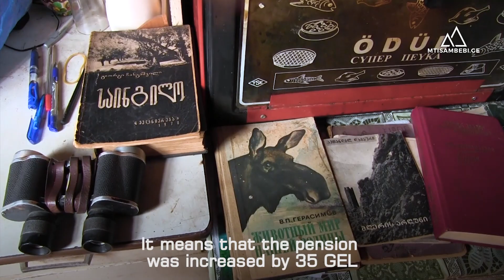ხმა მთიდან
- 11 დეკემბერი მთის საერთაშორისო დღეა. "მთის ამბების“ ვიდეონაკრებში ნახეთ რა პრობლემები აქვთ ფშავ-ხევსურეთში, განსაკუთრებით საზღვრისპირა სოფლებში მუდმივად მცხოვრებ ადამიანებს.